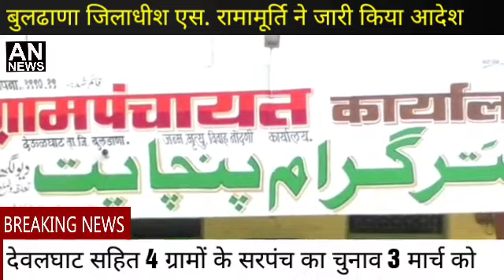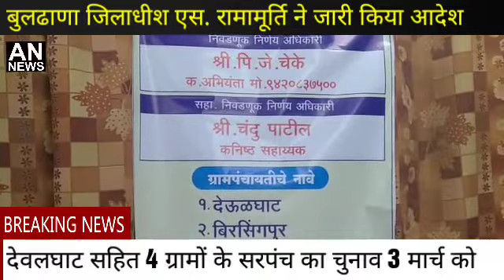Buldana - देवलघाट सहित 4 ग्रामों के सरपंच का चुनाव 3 मार्च को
बुलढाणा जिलाधीश एस. रामामूर्ति ने जारी किया आदेश